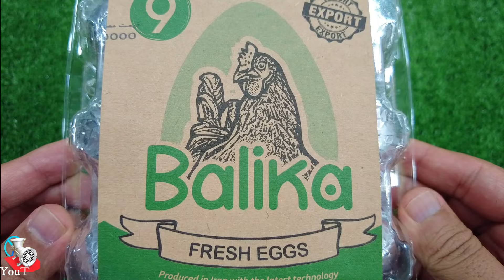Rafadan Tayfa,Çizgi Film,Trt Çocuk,ibi ve tosi,Doru,Maşa ile Koca Ayl,Kafa Değiştirme/COLORFUL EGGS